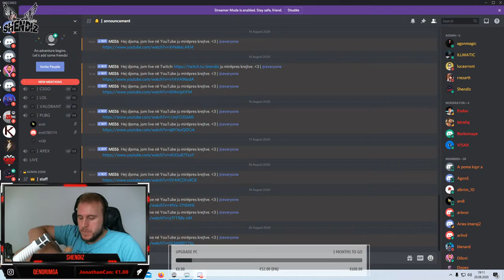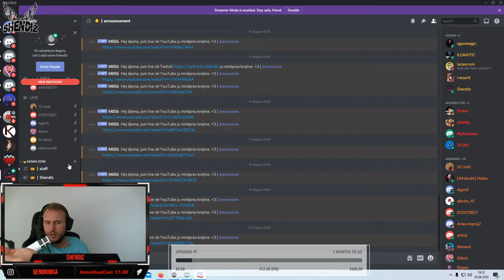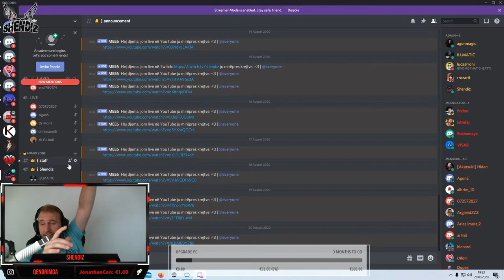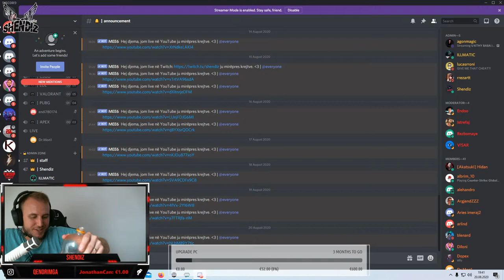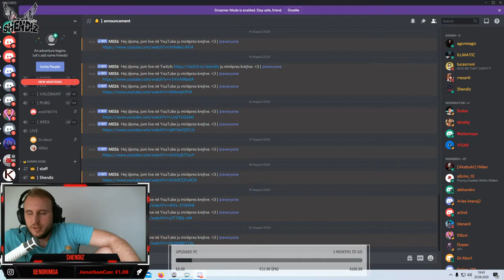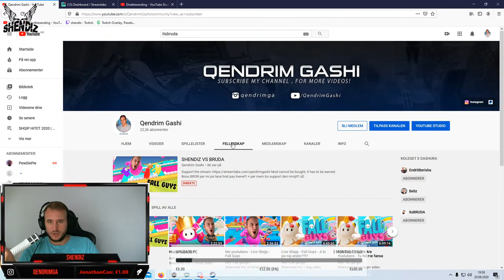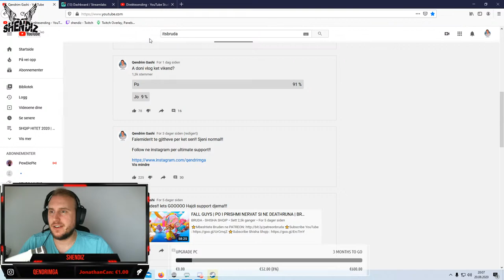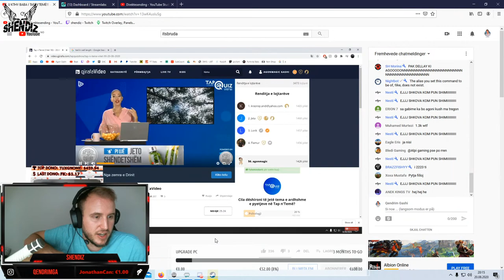SHENDIZ VS BRUDA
Bonu BROR per mi pa tana livat pas liveve!!! +  per mem bo support deri nrrojt!!! xD